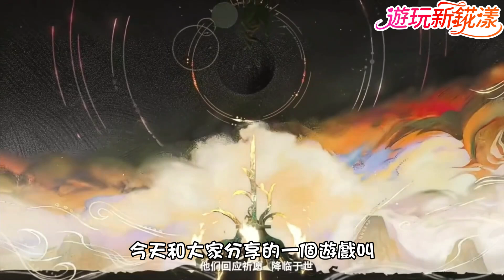【遊玩新錵漾】EP.14《九畿：岐風之旅》東方幻想和機械的巧妙結合 【九畿：淵行】【九畿：岐風長歌】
💝YOUTUBE播客節目更新列表
《你和我的閱讀時光》2019第一季入口

💝YOUTUBE影片分享列表

「【天涯明月刀M】攻略、成就、話本通關、時裝黨和生活黨合輯」

「【逆水寒手游】日常正經和不正經的遊玩分享」

「《綜合遊戲攻略篇》【慶餘年手遊】【RO仙境傳說：愛如初見】【夢幻新誅仙】【天龍八部2】【新劍俠世界3】等」

「《遊玩新錵漾》新遊戲資訊精選分享，輕鬆選擇喜好內容上線暢玩」

📱天涯明月刀M：1區9服護花鈴

📱逆水寒手游：蝶戀花-緣定三生

📱全民K歌 🆔together1624